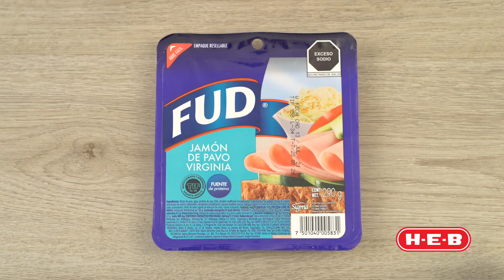Cocina Chile relleno | Showtime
¡Hoy le toca el turno a uno de los platillos más tradicionales de México! Acompáñanos en este video para aprender a como prepararlo. Encuentra todos los ingredientes en tienda o en heb.com.mx